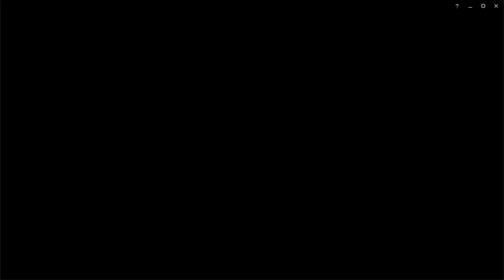[LoL]【5v5 Normal】[HONORED] Jungle Diana vs Nidalee [KILLING SPREE] ★ A Rank ♦ 6/3/0 KDA ► Patch 10.5